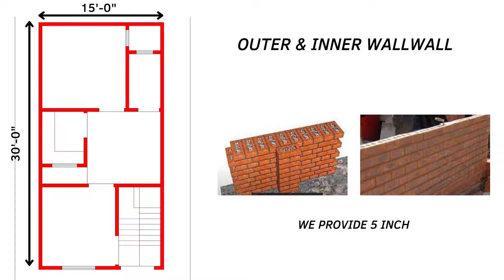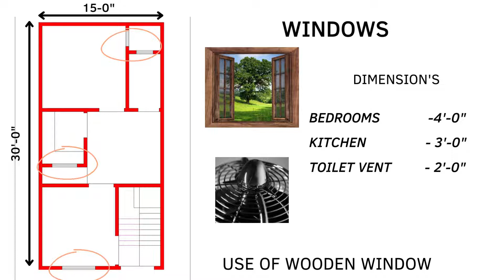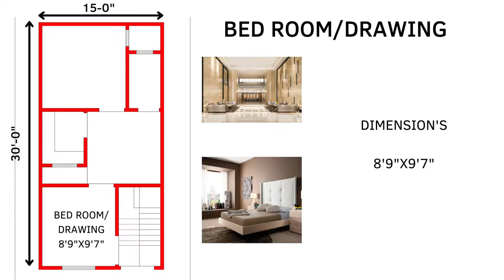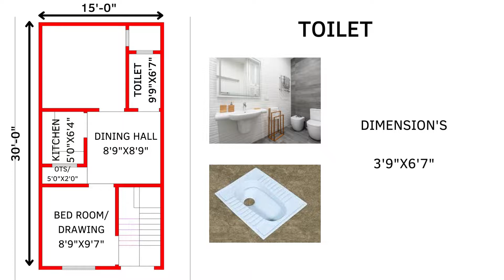15 x 30 house design | 15 x 30 home plan | 15 by 30 ghar ka naksha | 450 sqft 2 bed room ka makan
15 x 30 house design | 15 x 30 home plan | 15 by 30 ghar ka naksha | 450 sqft 2 bed room ka makan

In video I will show house plan with full furnished with interior measurement for plot size 15 x 30 feet (450 square feet).

In this house plan of  plot size 15 x 30 feet (450 square feet) consist of following component:-

1: BED ROOM            -  02
2: DRAWING HALL   -  01
3: DINING HALL       - 01
4: KITCHEN               - 01
5: TOILET-                 - 01
6: BIKE PARKING     - 00

1: The videos that you are watching on my channel, I am uploading these videos just to give you an idea to develop building, no one can challenge me. I will give you just a proposal building drawing.